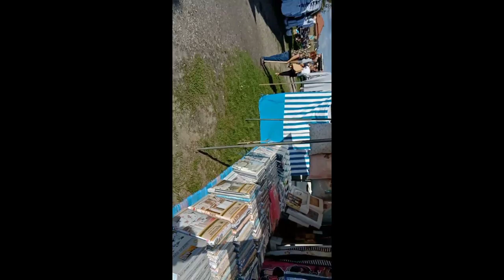এটা কি পোল্যান্ড না কি গুলিস্তান/পোল্যান্ড এর খোলা বাজার দেখতে কেমন/পোল্যান্ড দেখতে কেমন/জব ভিসা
well come My YouTube channel information Bangla, আসসালামুআলাইকুম কেমন আছেন সবাই আশা করি ভাল আছেন আজ আপনাদের সাথে শেয়ার করলাম পোল্যান্ড খোলা বাজারের কিছু খবূ

মধ্যে পাচ্যা টু ইউরোপ,কি ভাবে মধ্য পাচ্য থেকে ইউরোপ,দুবাই থেকে ইউরোপ,সৌদি আরব থেকে ইউরোপ,europe information,poland visa information,work permit visa,poland visa,poland,what it takes to come to europe,how about europe from the middle east,romanian work visa

পোল্যান্ড পোল্যান্ড ভিসা পোল্যান্ড কাজের ভিসা পোল্যান্ড আসার সময় যা আনা প্রয়োজন পোল্যান্ড জব ভিসা পোল্যান্ড ওয়ার্ক পার্মিট ভিসা ইনফরমেশন পোল্যান্ড ভিসা রিফিউজ পোল্যান্ড ওয়ার্ক ভিসা ইনফরমেশন পোল্যান্ডে কাজ পোল্যান্ডে পোল্যান্ড ওয়ার্ক পারমিট পোল্যান্ডে মাসিক খরচ পোল্যান্ড ওয়ার্ক পারমিট আপডেট পোল্যান্ডে কাজের ভিসা পোল্যান্ড ওয়ার্ক পারমিট পোল্যান্ডে বেতন কত পোল্যান্ডে কাবাবের ভিসা পোল্যান্ড ওয়ার্ক পারমিট ভিসা পোল্যান্ডে স্থায়ী বসবাস